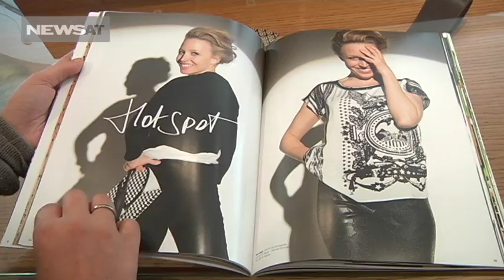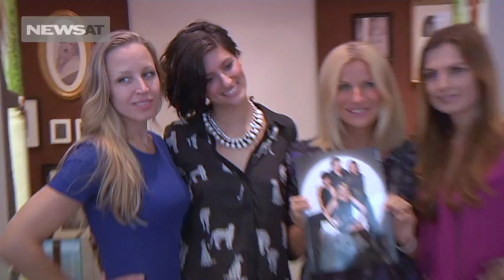Modeln für Jones: Nina Proll, Bettina Assinger, Aylin Kösetürk